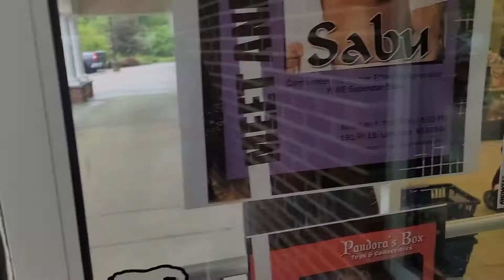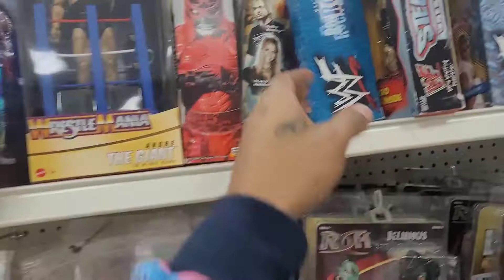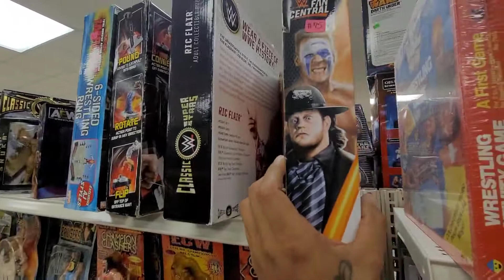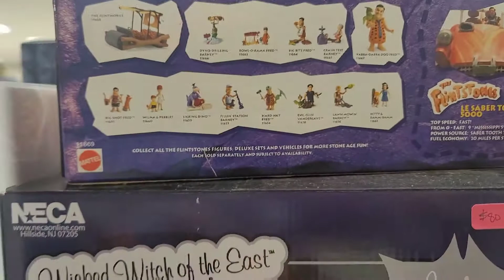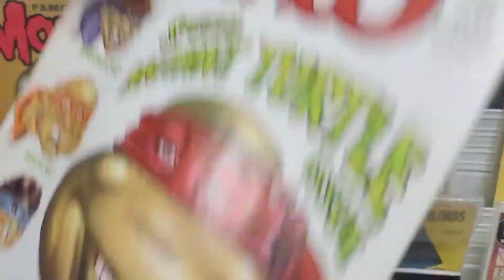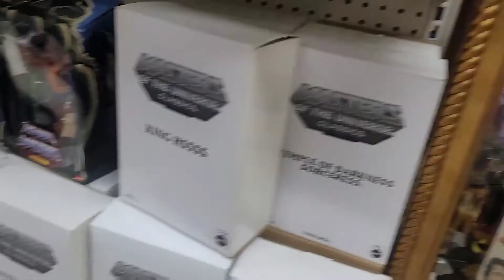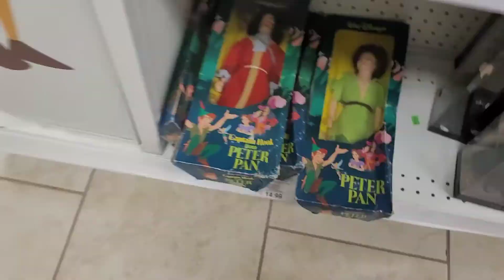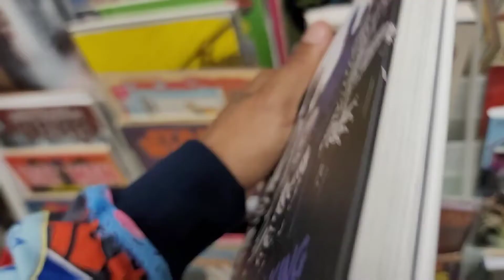BONUS BTS: EXPLORING A RETRO TOY STORE!!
the video stops working for some reason. i promise i'll go back and make a new video! for now enjoy what you can and sorey! its a new channel!